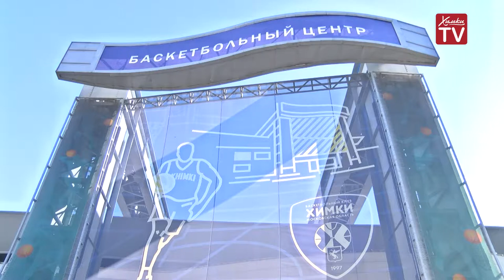Медиадень БК «Химки». 26.09.18